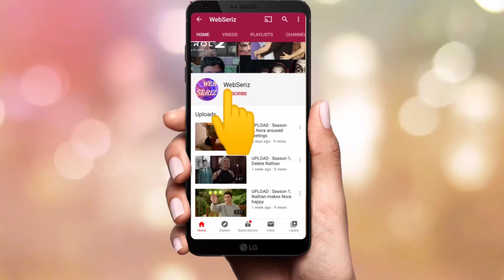Young Sheldon : Season 2, Sheldon and Meemaw are so much involved in it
Meemaw bought a new video game for Sheldon
Initially Sheldon denied, then they both started playing.